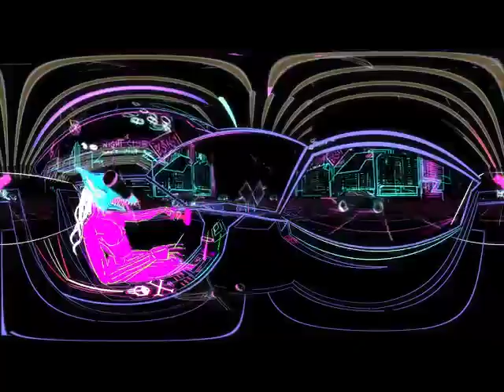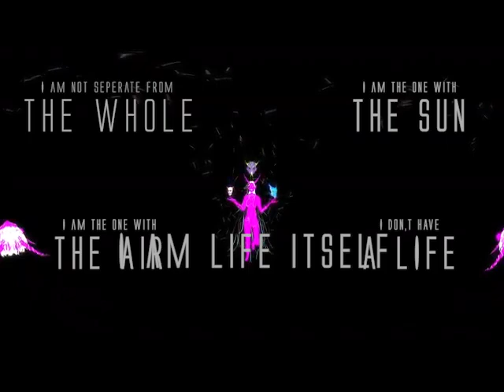Tale of a Mother : A tribute to our planet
I tried my best to compose my part of the story of the current Pandemic and Lockdown situation due to Covid19 and the Condone that Humanity has done to its planet, in the form of music.

Artwork by Chris Prynoski & Antonio Canobbio
Video Edited by Debobroto Naskar
Music Composed by Lelin Acharya

If you like it then hit below link for more ..